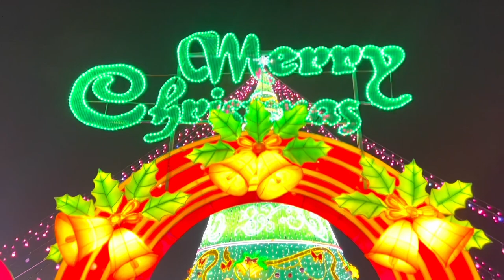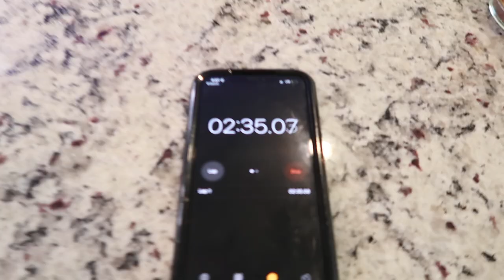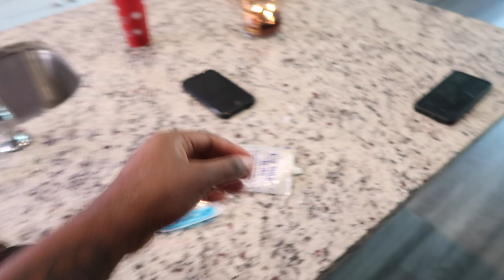COUPLES GINGERBREAD HOUSE CHALLENGE | VLOGMAS DAY 8!!